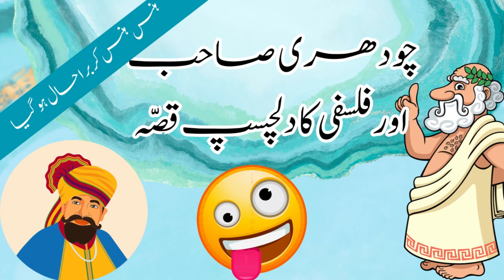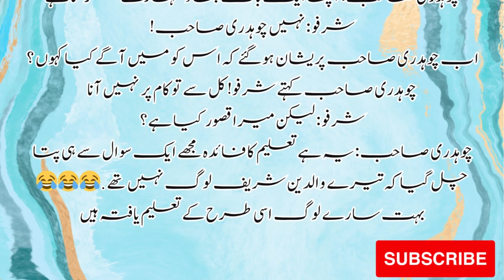Chodhary taking Philosophy easy | interesting funny short moral story in Urdu / Hindi